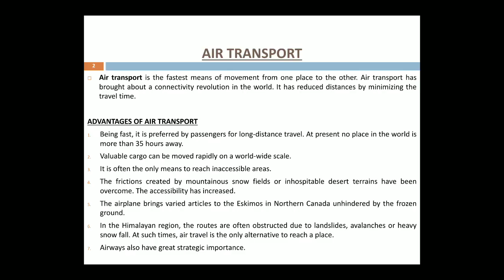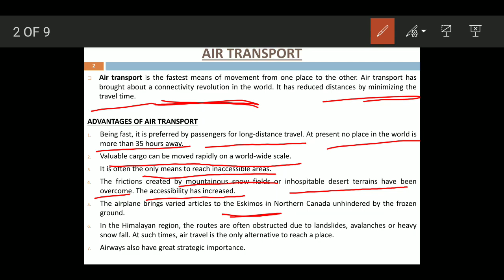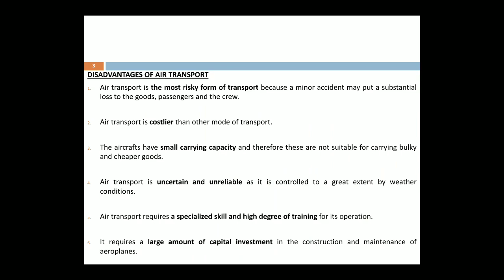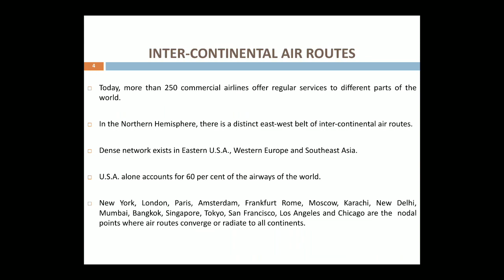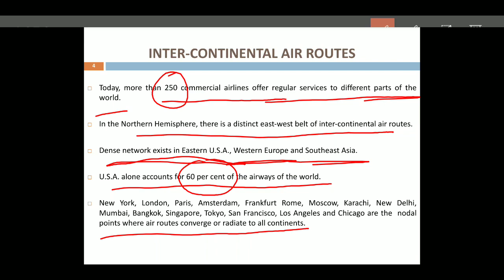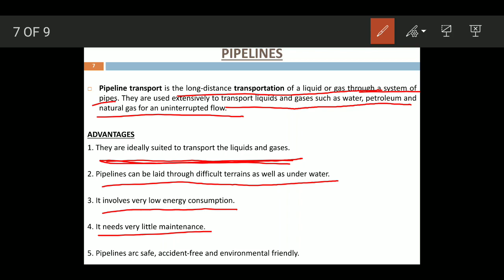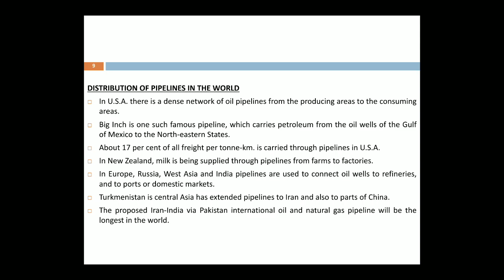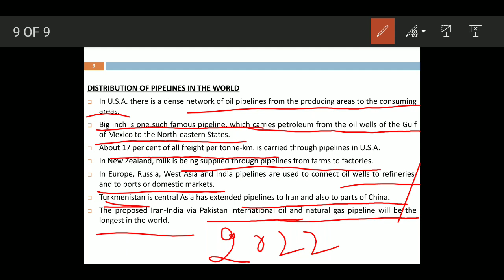Air and Pipeline Transport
This video lecture explains air and pipeline transportation.